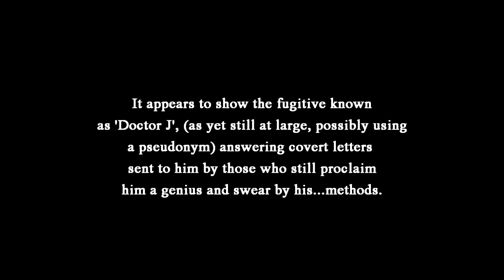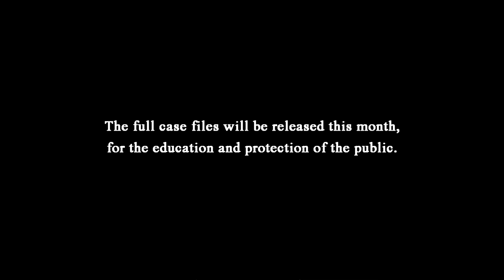The Confounded Correspondence of Doctor J - Trailer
A chap from the past sits behind a desk and shouts at things, in footage discovered of the fugitive Doctor J.

This is the trailer for the upcoming series 'The Confounded Correspondence of Doctor J', a comedy with an archaic, bygone feel and a distinctly Steampunk tinge, about a disgraced and exiled Doctor's attempts to cure the ailments of those who still believe he is a genius.

for info. Episodes this month!

"There you go. Question answered!"